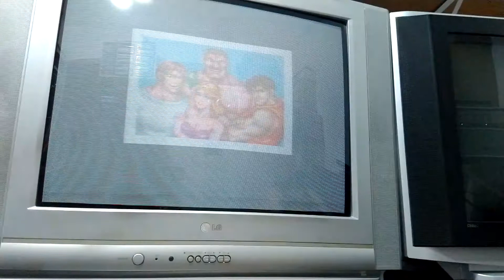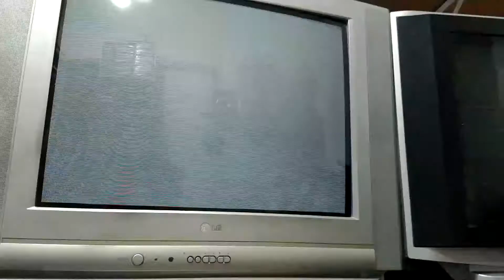Jogando na TV de Tubo Final Fight 2